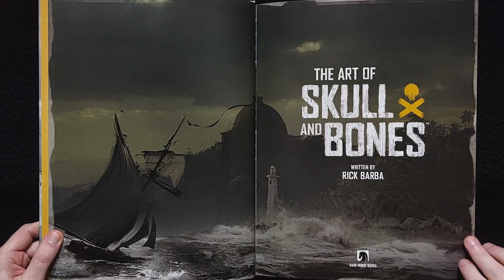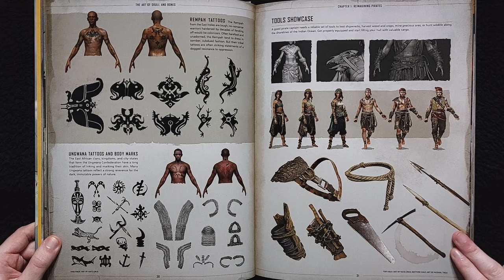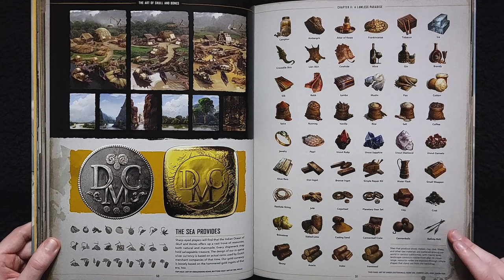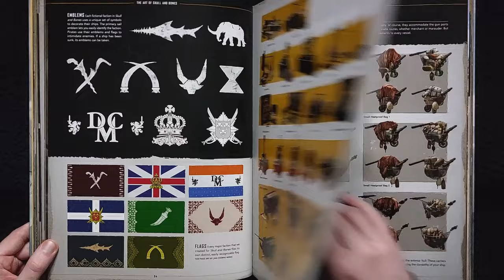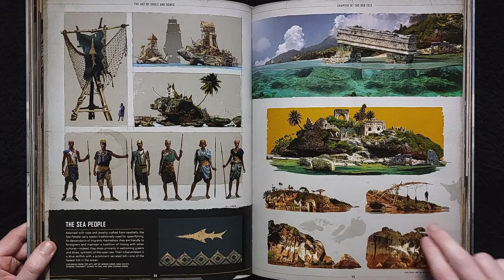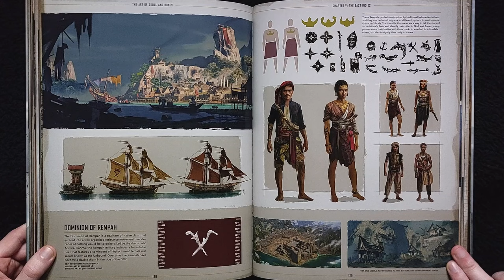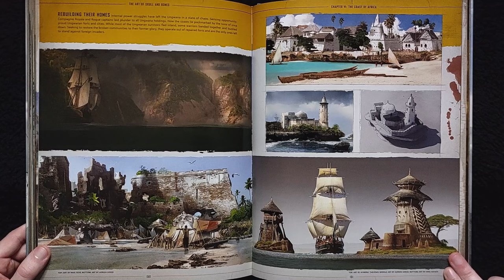The Art of Skull and Bones - Book Flip Through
The Art of Skull and Bones flip through. If you enjoy the book, please go out and buy to support art and artists!

Published by Dark Horse, The Art of Skull and Bones full of concept art and insights for the online pirate themed game from Ubisoft. The art covers the characters, ships assets and environments.

Published: 20/02/2024
Pages: 192
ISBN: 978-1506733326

Chapters
00:00 Intro/ Contents
00:26 Pirates
01:31 The World
02:24 Ships
03:43 The Red Isle
04:47 The East Indies
06:07 The Coast of Africa
07:13 Factions
08:15 Credits
08.25 Outro

Comment if there is any in particular you would to see next!
Videos uploaded every Friday, with new books uploaded as they become available.

This video: For Honor Pirate Soundtrack Adventure by OpenMusicList, Ocean Cinematic Adventure Nature Historical Pirates Heroic by SoundGalleryByDmitryTaras, Orchestral Epic Adventure Film Pirates And Awards Ceremony by SoundGallery & Pirate Music by KamaleshSiddu